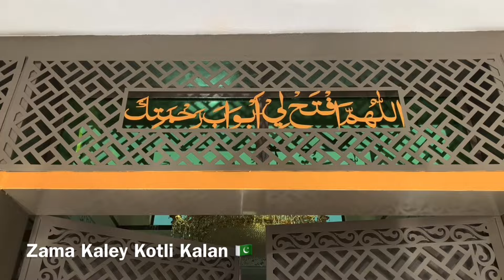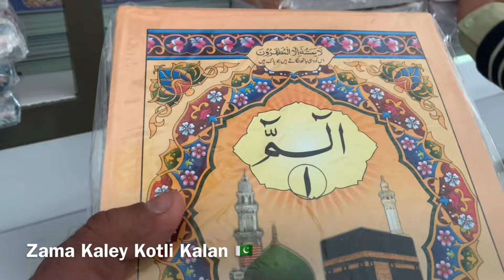Kotli Kalan Late Haji Ghulam Sarwar Namawar Khel 1st Death Anniversary Khattam Ul Quran Pak #2024